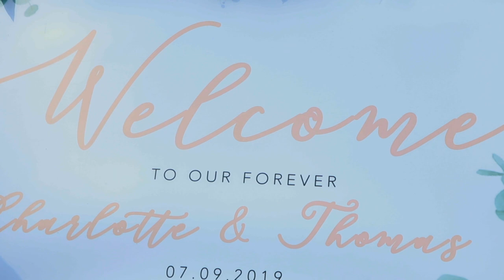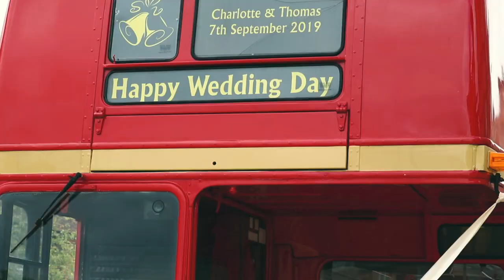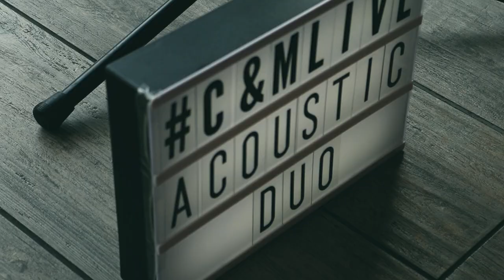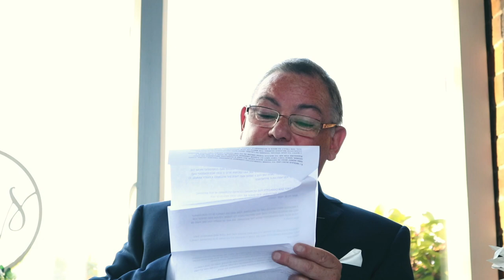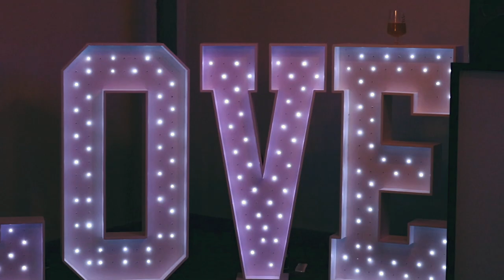Charl & Tom Murrihy Wedding - 07/09/2019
Lets have a chat over at @JamieFergusonFilms on Facebook and Instagram to discuss how I can help create you the dream wedding film!

THE BEAUTIFUL MURRIHY WEDDING!!

A early afternoon was kicked off with the service held at the amazing Saint Mary The Virgin Church in Ullenhall. This was shortly followed by the reception set up based in the heart of beautiful Warwickshire, a countryside barn called the Swallows Nest located on a family run farm just on the edge of the Cotswolds. A truthfully stunning location to hold a wedding reception or the full service itself.

A big thank you to both Charl and Tom for letting me be a part of the big day not only as your guest, but as a friend and videographer too!

I wish you both all the happiness in the world and may the great memories continue! x